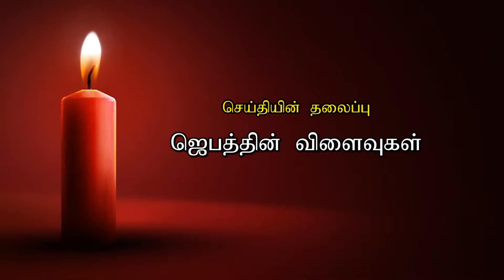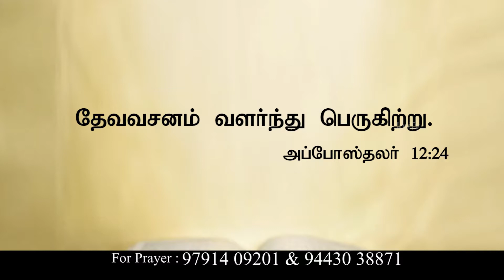JOY TV Chennai : | Sis. Beula Newton | 29-10-2019